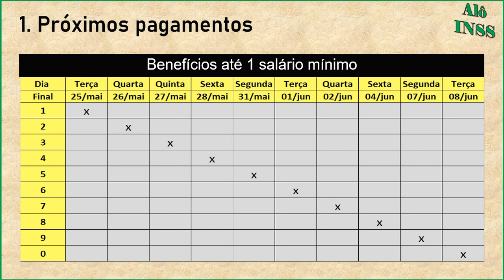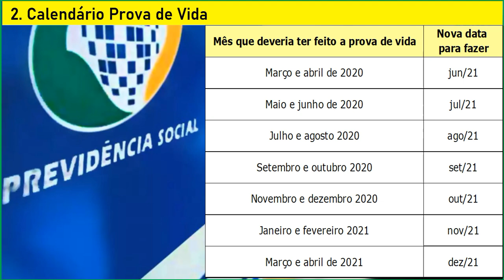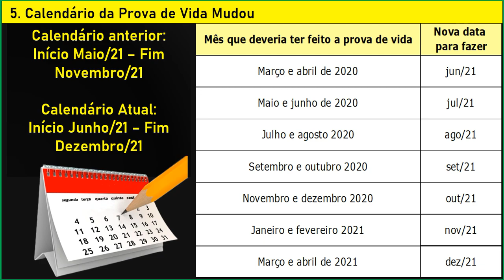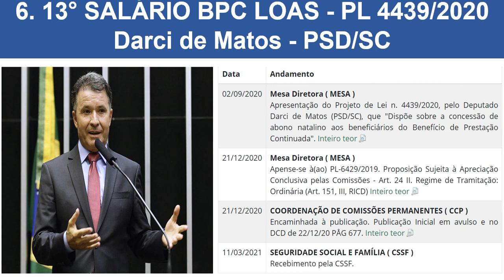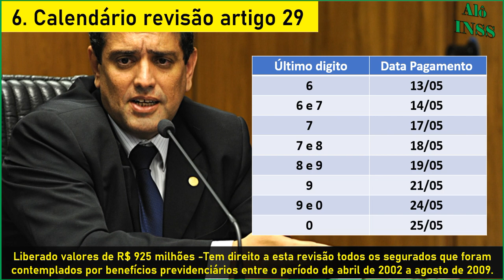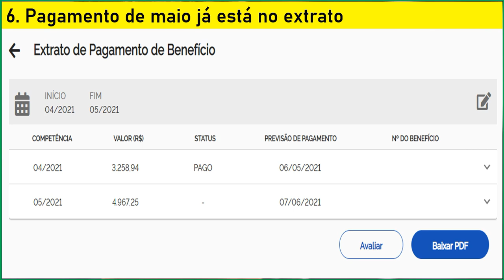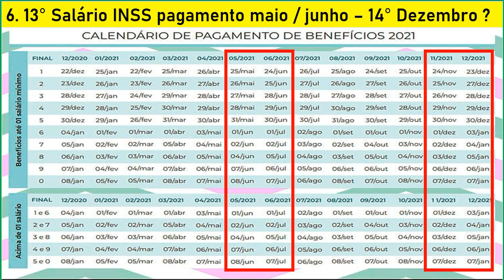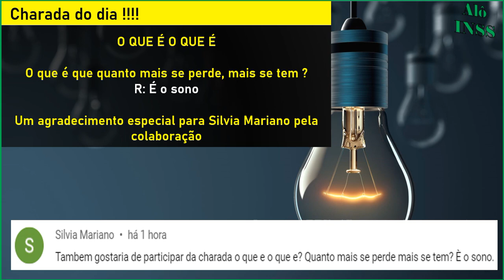✔️MUDOU TUDO Decisão é oficial. Aposentados INSS , pensionistas e até BPC LOAS + 13° Salário INSS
Nossos canais